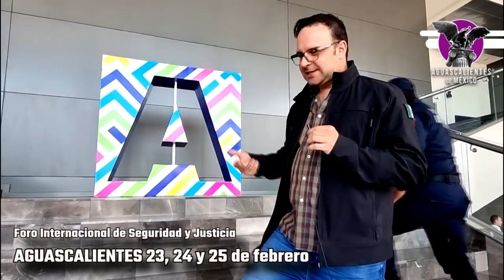EL FBI EN AGUASCALIENTES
🚨 EL FBI EN AGUASCALIENTES (((🌀SEGURIDAD EXTREMA🌀 en el ESTADO GIGANTE DE MÉXICO))) FUERZA EXTREMA PARA PROTECCIÓN DE HIDROCÁLIDOS🔋
Foro internacional de seguridad y justicia en Aguascalientes - FBI, interpol, fiscalía, figuras de Argentina, Panamá, Colombia, España, así como de todos los Estados de la república se unen durante los días 23, 24 y 25 de febrero en este foro internacional que tiene como fin la capacitación y el fortalecimiento de los conocimientos en materia de Seguridad Pública.
Les subirán el sueldo a los policias de AGUASCALIENTES, se les dará mejor capacitación y armamento.